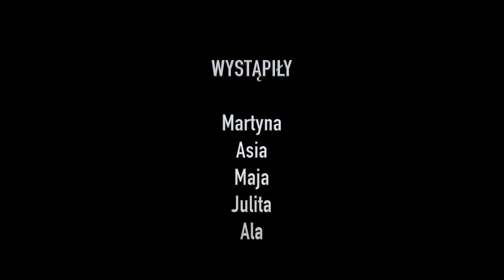Przedstawienie "Jeż i zając"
Szkolne Koło Teatralne ma zaszczyt zaprosić na przedstawienie "Jeż i zając". W rolach głównych: Maja, Martyna, Asia, Ala i Julita. Miłego oglądania!